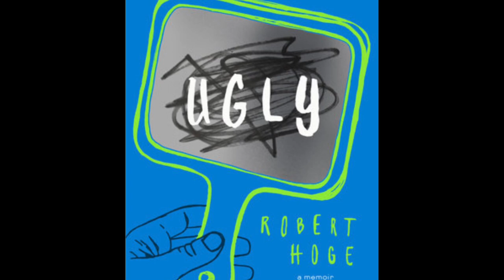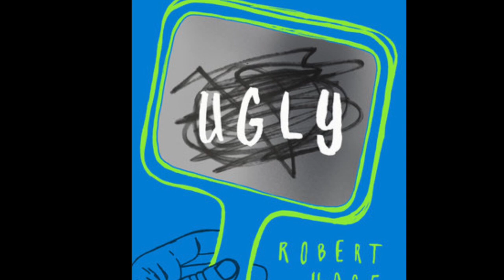Ugly Read Aloud Chapters 3 & 4